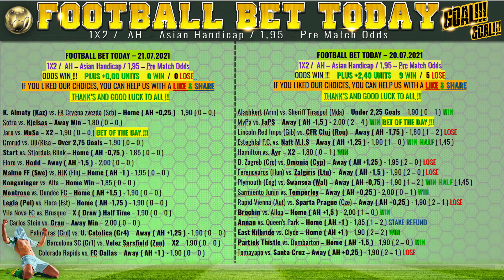Bet TOP 15 Betting Predictions COLORADO RAPIDS vs. FC DALLAS Usa - MLS Football Bet Today